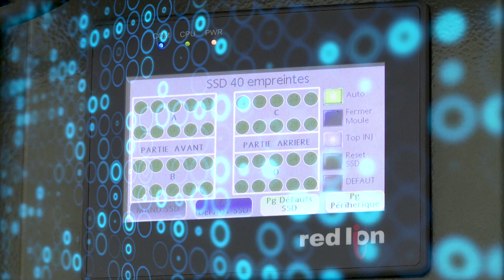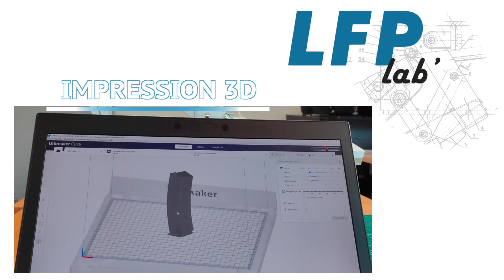La Française des Plastiques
Vitrine Industrie du Futur - La Française des Plastiques